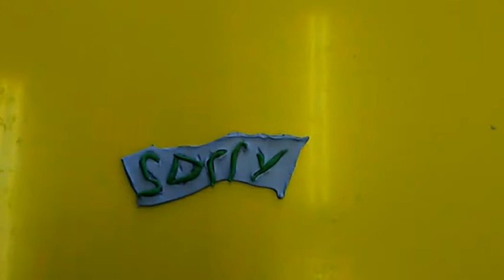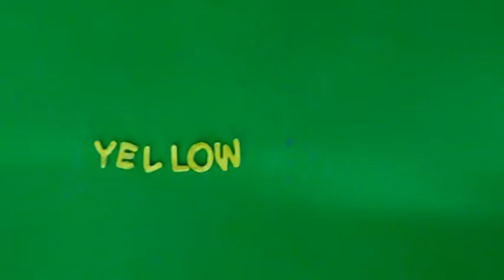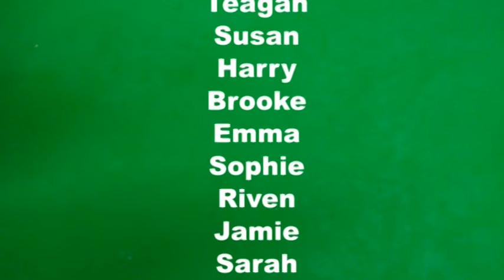Thumbs up club - Siarad - shared